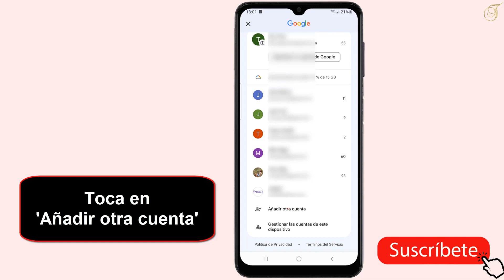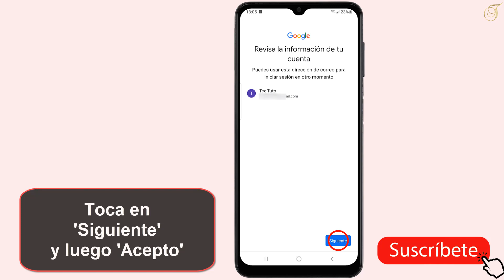Como registrarme en Gmail o como crear un correo electronico Gmail nuevo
Si estáis buscando una forma de aprender como crear cuenta nueva en Gmail no se preocupen: para eso estamos aquí

Como crear una cuenta de Gmail en celular
Acceder al mundo digital comienza con un paso fundamental: la creación de una cuenta de correo electrónico. en este video, te guiaré a través del proceso completo para registrarte en Gmail, el servicio de correo electrónico de Google. desde la configuración inicial hasta la personalización de tu nueva cuenta, aprenderás todos los detalles esenciales para comenzar a comunicarte en línea y aprovechar al máximo esta poderosa herramienta. ¡acompáñame en este viaje de registro y descubre cómo crear tu cuenta de Gmail de manera sencilla y efectiva! Así que como crear un correo electronico Gmail nuevo ?

 En este tutorial os mostraremos una técnica rápida y sencilla que te permitirá aprender como crear cuenta en Gmail

Como registrarme en Gmail
Para registrarte en Gmail y crear una cuenta nueva, sigue estos pasos esenciales: dirígete a la página de inicio de Gmail en tu navegador web. haz clic en ""crear cuenta"" para comenzar el proceso. completa tus datos personales, como tu nombre y apellido. elige un nombre de usuario y una contraseña segura. proporciona un número de teléfono y una dirección de correo electrónico de recuperación. acepta los términos y condiciones de Google y configura tu privacidad. una vez completados estos pasos, habrás creado con éxito tu cuenta de Gmail y tendrás acceso a una amplia gama de serviciOS de Google, como el correo electrónico, Google drive y mucho más. ¡ahora estás listo para empezar a comunicarte en línea y aprovechar todas las ventajas que ofrece Gmail!

Como crear una cuenta Gmail en celular
Así se sabe como me registro en Gmail paso a paso
1- Abre 'Gmail'
2- Toca el ícono de perfil
3- Toca en 'Añadir otra cuenta'
4- Toca en 'Indicaciones'
5- Toca en 'Crear cuenta' y luego 'Para mí'
6- Presiona el icono del altavoz
7- Ingresa tu nombre, fecha de nacimiento y género
8- Ingresa tu contraseña
9- Ingresa tu número de teléfono
10- Toca en 'Siguiente' y luego 'Acepto'
Ahí lo tienes como registrarte en Gmail

 Espero que este tutorial te haya sido muy útil y que hayas aprendido como crear una cuenta de Google en mi celular

 Si tiene alguna pregunta sobre el tema 'crear correo electrónico Gmail en mi celular', no dudéis en publicarlas en la página de comentariOS

 No dudes en compartir este vídeo con tus familiares y amigos para explicarles como crear una cuenta de Gmail

Tuto : como registrarme en Gmail o como crear un correo electronico Gmail nuevo

Categoría : quiero registrarme en Gmail

Ver también: